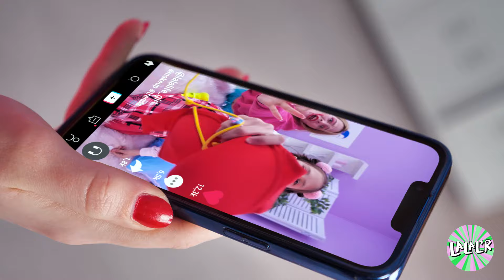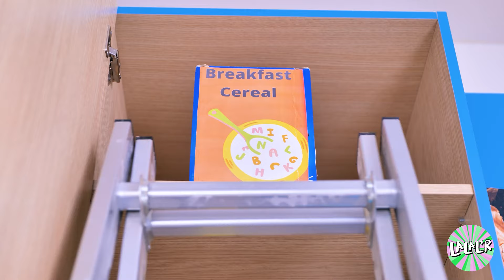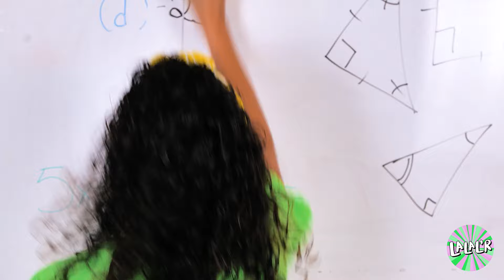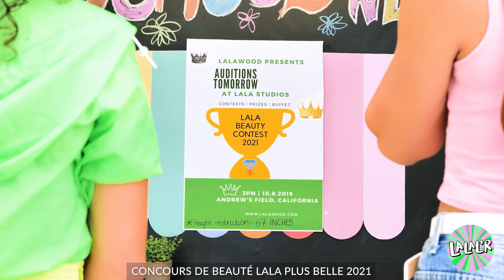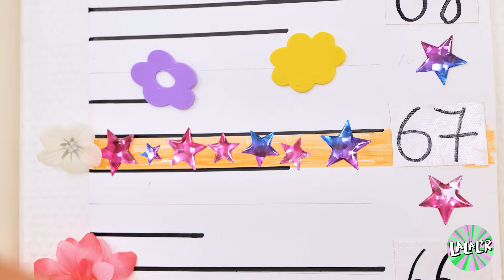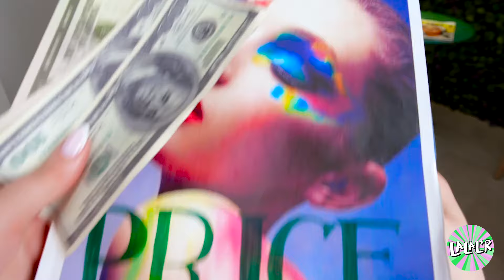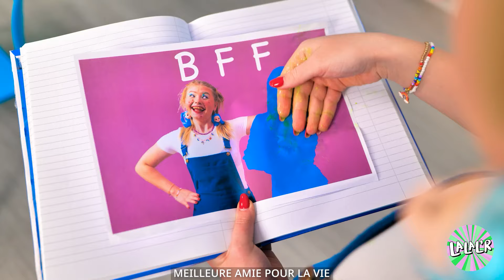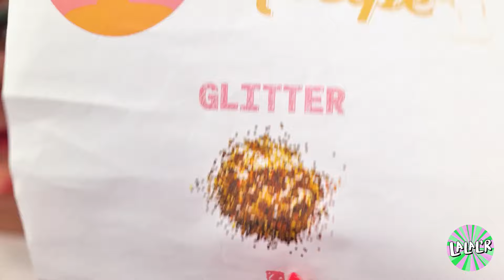COMBATS DE BEAUTÉ FOUS ✨🥰 Toi enfant VS Toi adolescente Astuces de maquillage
Découvrez l'univers hilarant et identifiable des « LUTTES BEAUTÉ FOLLES ✨🥰 Enfant VS Adolescent : Astuces de maquillage ». Regardez-nous comparer les routines de beauté d'un enfant et d'un adolescent, en mettant en lumière les moments drôles et souvent gênants qui accompagnent la croissance. Des premières tentatives d'appliquer du rouge à lèvres et du mascara jusqu'à la maîtrise du contouring et de l'eye-liner ailé, observez la transformation et l'amélioration des compétences en maquillage au fil des ans. Cette vidéo regorge d'astuces de maquillage ingénieuses et de conseils que les débutants comme les passionnés de maquillage expérimentés sauront apprécier. Connectez-vous pour un voyage nostalgique et divertissant à travers l'évolution des luttes beauté, rempli de rires et de conseils pratiques !